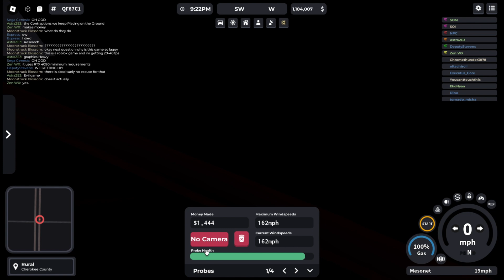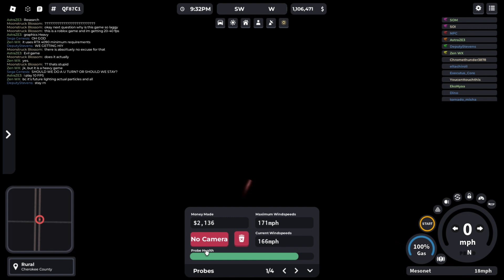Twisted Gameplay: Moneymaker Wedge (1080p)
One of my best  intercepts using probes (having the 2X money gamepass was a big  help).